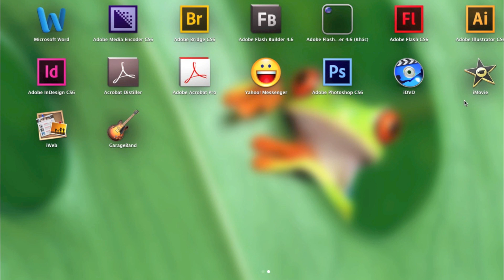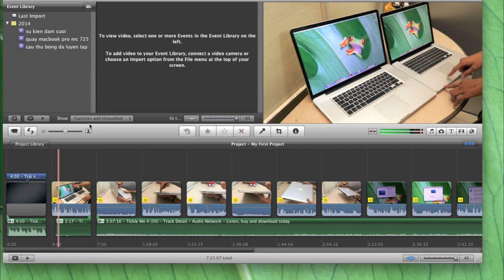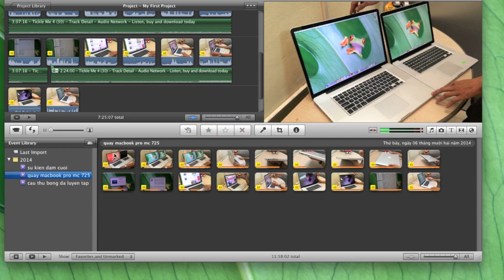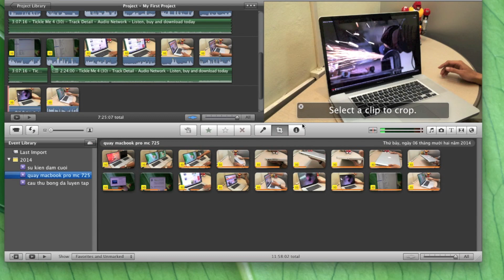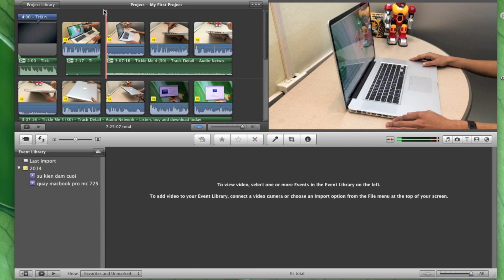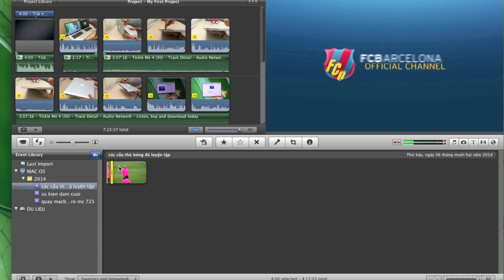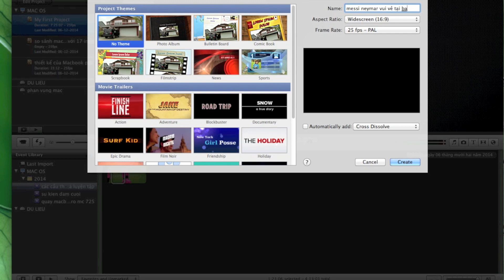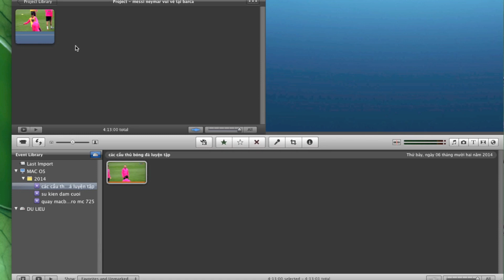Hướng dẫn sử dụng phần mềm iMovie 11 ( phần 1)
Phần mềm chính sửa video cực hay của Apple, hoàn toàn miến phí nhé các bạn! rất hữu ích cho những anh em học làm đồ hoạ